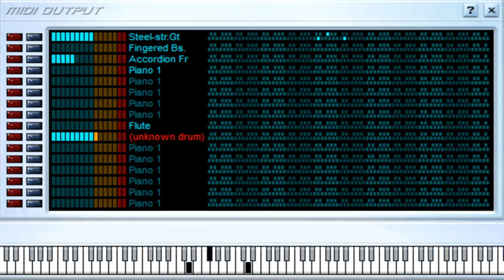Brujula de Amor - El Original - Midi File (OnlyOne)